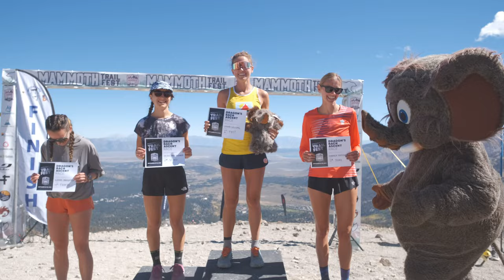Mammoth Trail Fest - Highlight Reel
Here is the highlight reel from the inaugural premiere trail running event, Mammoth Trail Fest! Race Director: Tim Tollefson

To share our love of the Sierra
one glorious mile at a time